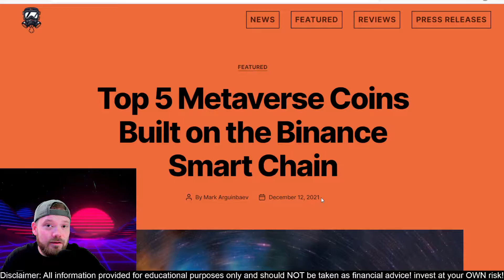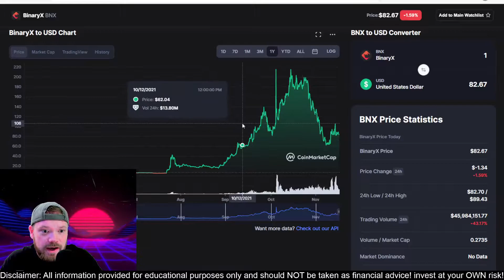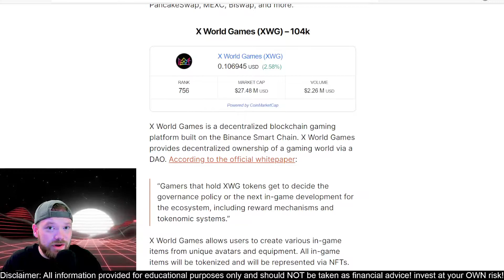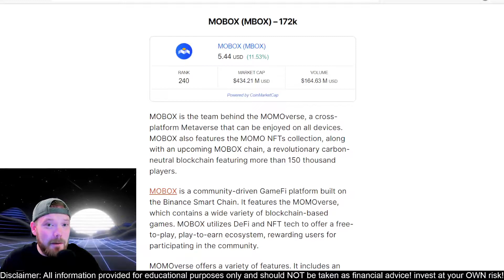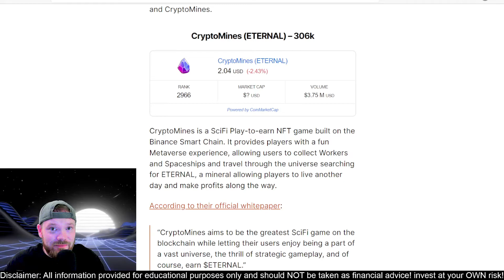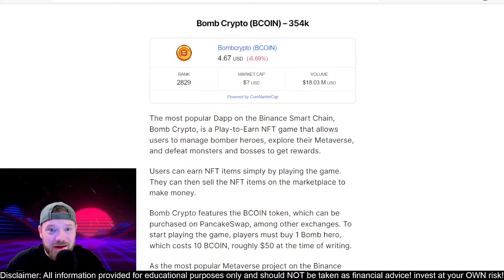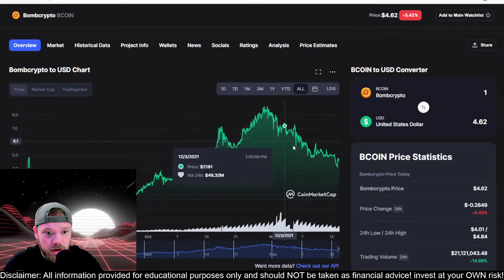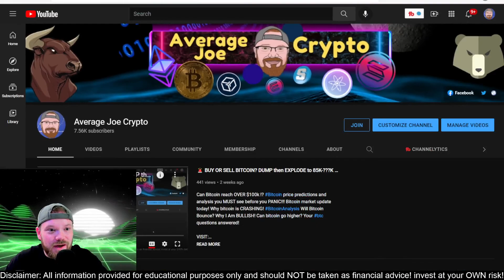TOP 5 METAVERSE COINS ON THE BINANCE SMART CHAIN 2022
The ONE Cryptocurrency Exchange that has actually been on TOP of it's GAME throughout all the Bitcoin Crypto Regulatory FUD, FOMC Inflation Fears, & the SEC enforcement against other top crypto exchanges in '23
BITGET! Spot, Futures, & Margin Trading Altcoins up to 125x Leverage!
In this video we break down and explain the top 5 metaverse coins built on the binance smart chain ( BSC )

🔴EXPRESS VPN🔴 PROTECT YOURSELF ONLINE!
🔴BUY APOLLO👇
😎Official Apollo Fintech/GSX Investors Telegram Group
🟢HOW TO BUY $AJC TOKEN🟢
🟢Receive a %50 BONUS for trading on your first deposit!
🤑Also receive a $350 Welcome bonus after depositing $850 or more within the first 24 hours after creating your account through my link!